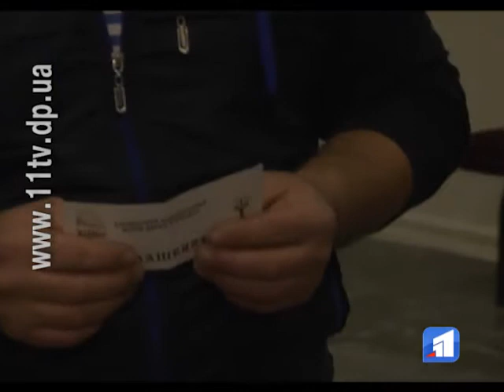АТОвців реабілітують за допомогою театру